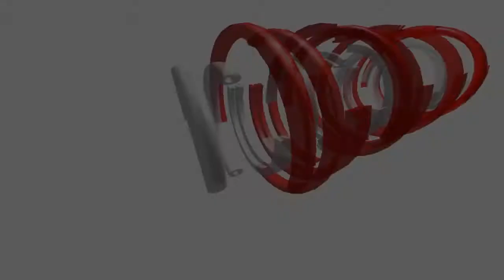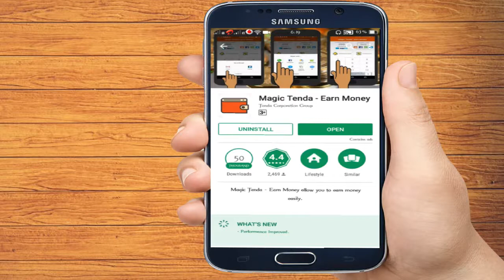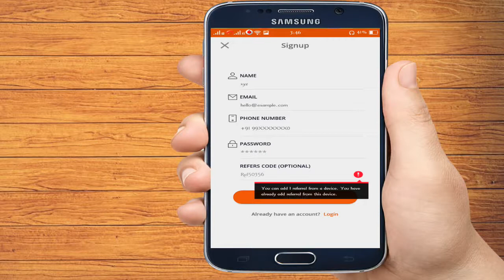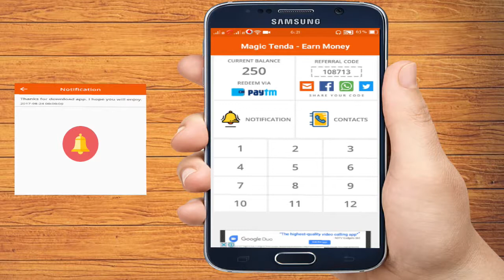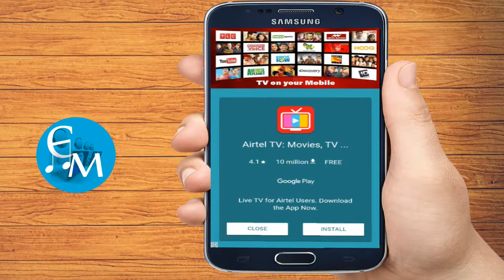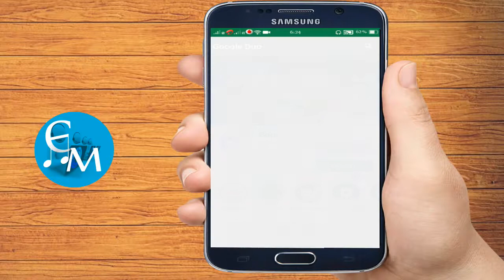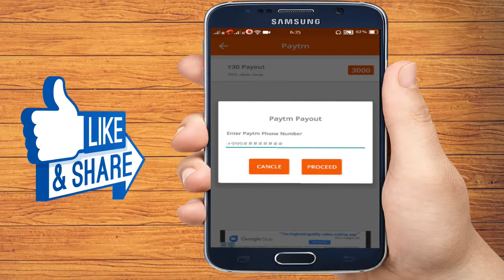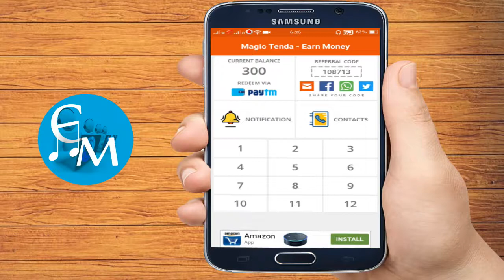How to earn paytm cash with proof 100% [Hindi]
Computer Melody [Hindi]